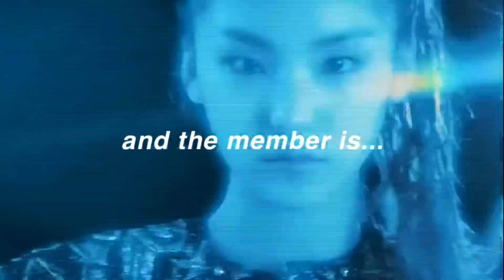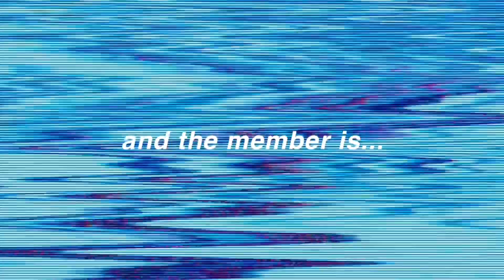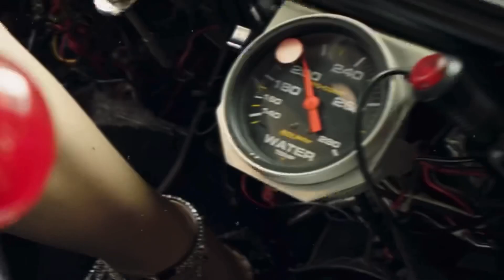who owned each era? (itzy edition)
my only social media | instagram: @lucxsbaby  &  @salehoeforxuxi

outro; oh! my mistake

{FAQ'S}
q; what do you use to edit?
a; imovie